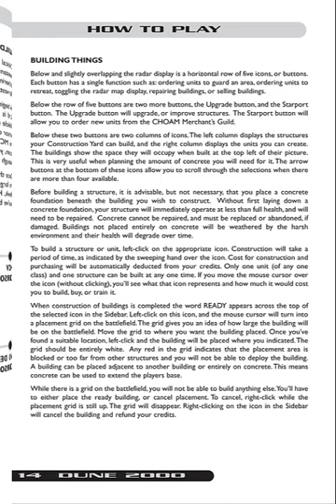DUNE 2000 (PC CD-ROM) Instruction Manual (Pages 11-20)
Check out the instruction manual for
DUNE 2000 (PC CD-ROM)
Pages 21-30!

WARNING:
This YouTube video is not targeted for
children. It may include harsh language, bad
imagery or other stuff not meant for
children.

have to choose if your videos are advertised
for children or not. There are also bots going
through videos, checking if they are child
friendly.

Welcome to Video Gamers Oasis: Website YouTube Channel! You've come to the right place for Video Game History, Trivia, Gaming, and Vlogging! UPLOADING at least 1 video a week!